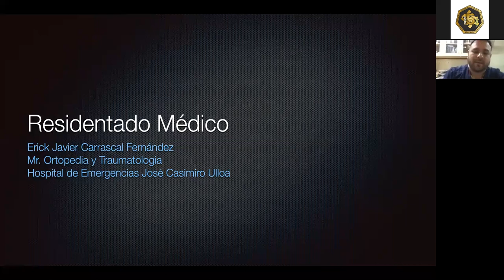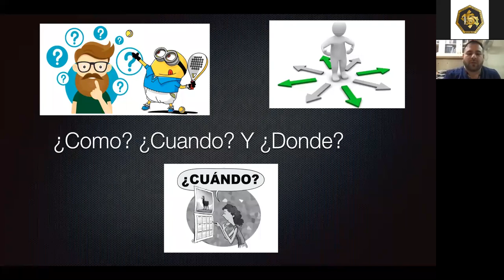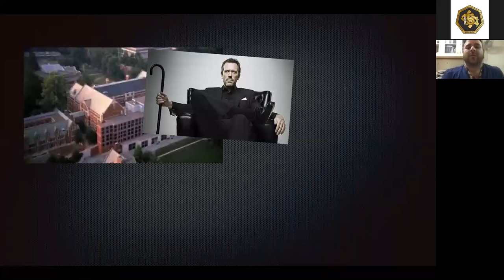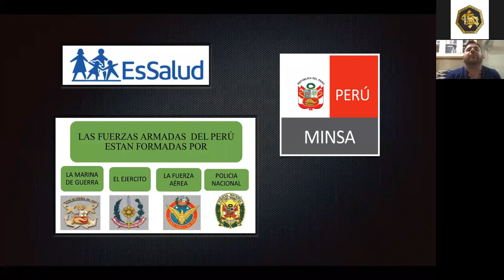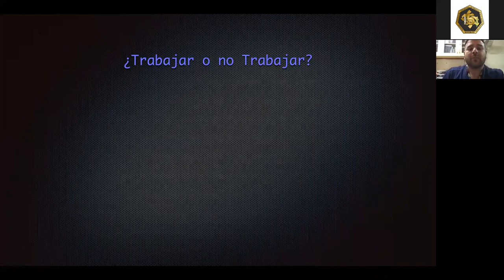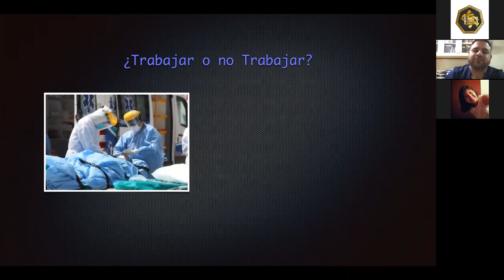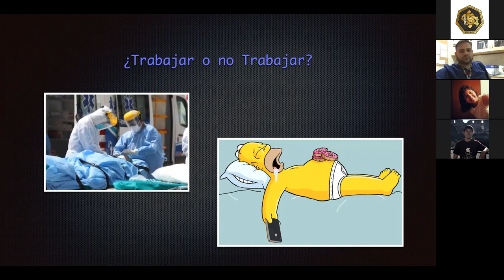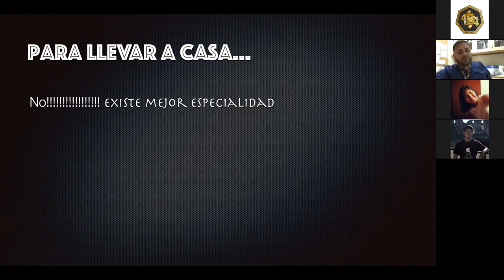Residentado médico en Perú || CPI - SCOPE || SOCEMURP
Residentado médico en Perú

A cargo del Dr. Erick Carrascal, médico residente de cirugía ortopédica.

Organizado por CPI-SCOPE y CPA-SCOME SOCEMURP.